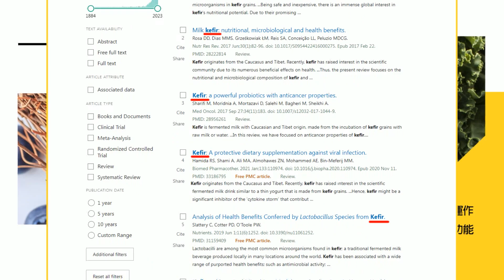【每日必看】侯康中台灣誓師! 盧秀燕:同舟共濟政黨輪替｜柯爆副手可能是韓?朱立倫籲在野團結挺侯康配 20231224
00:00 侯康中台灣誓師! 盧秀燕:同舟共濟政黨輪替
02:19 柯爆副手可能是韓?朱立倫籲在野團結挺侯康配